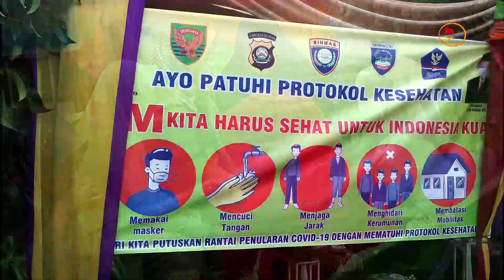Remix OT Srikandi||Nikah ipunk & ratna || 07 Oktober 2021|| Rifa Photo || 1080p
Remix OT Srikandi||Nikah ipunk & ratna||07 Oktober 2021||Rifa Photo